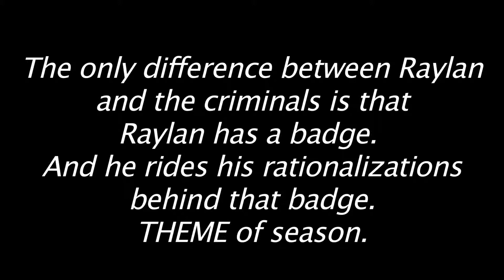JUSTIFIED SEASON 4 EP13